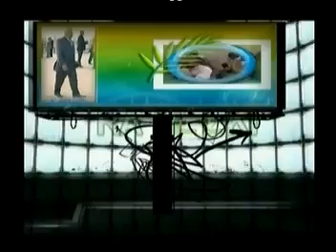RETARD. MA KIA MBI & CHOR-E-KI